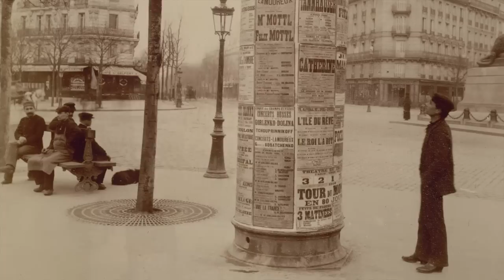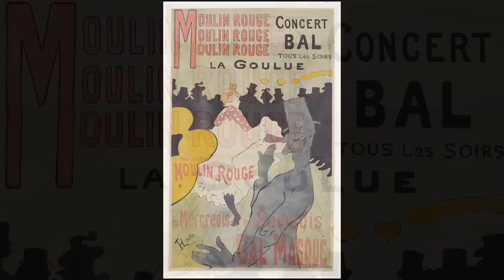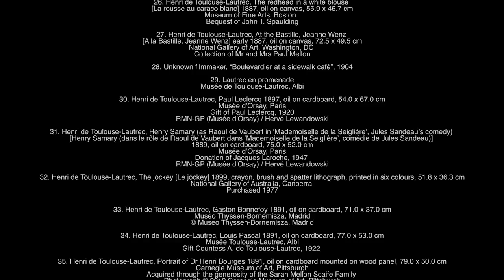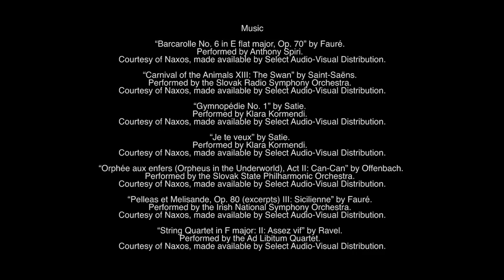Toulouse Lautrec: Paris and the Moulin Rouge